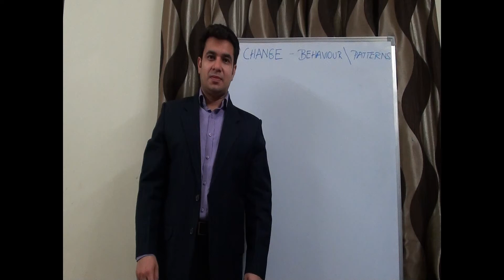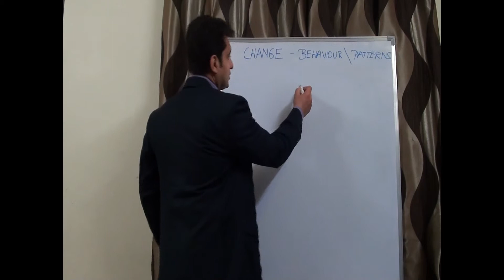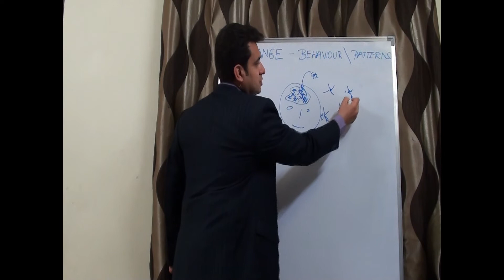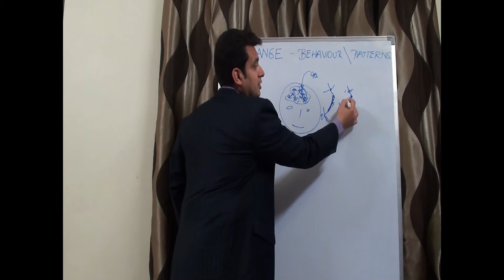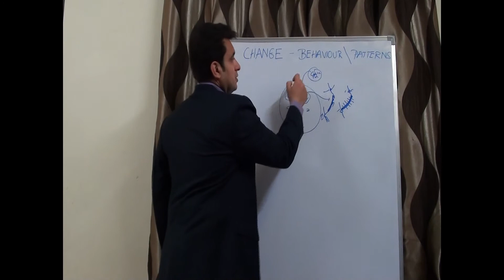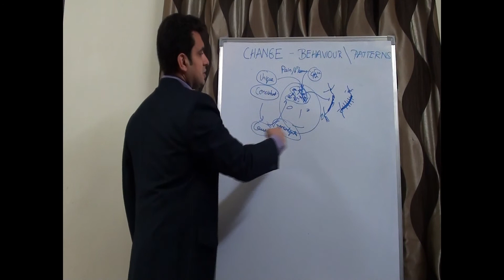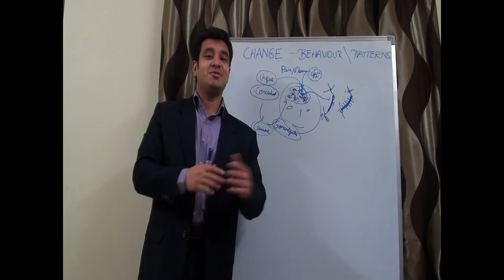NLP Science Behind How Neuro Associations of Limiting Belief ,Behavior & Patterns are Formed !!!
Neuro Science behind how our limiting belief\behavior patterns are formed or stored . If we know how they are formed in our Brain we can come up with a Strategy to break them as well .